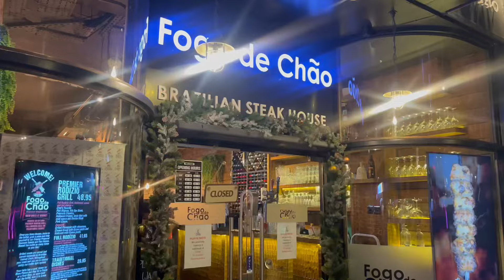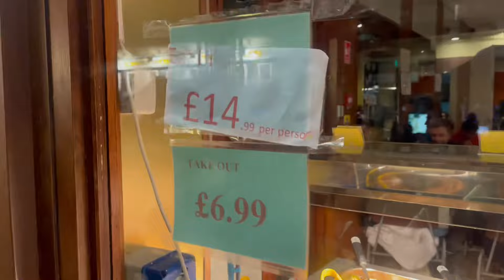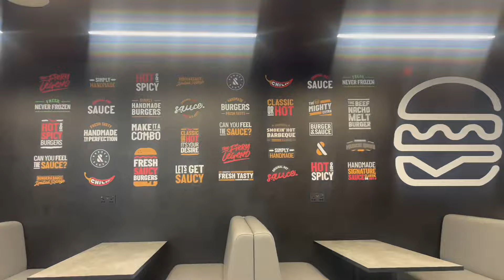My Loneliest Christmas Eve on the street of London v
Well mine was so lonely and sad and I vlog the whole thing. This is my first ever ChristMas away from home, in fact my loneliest Christmas ever on the streets of london.